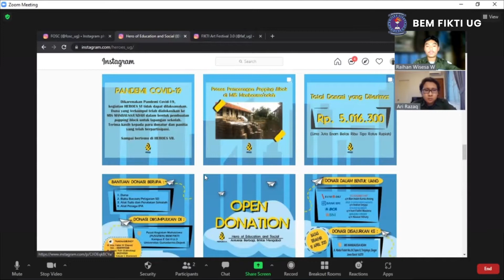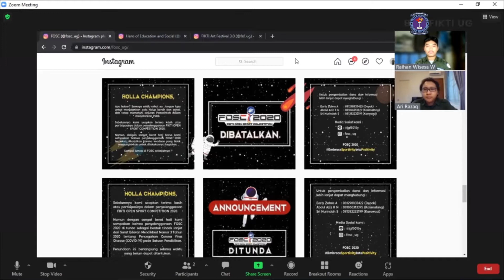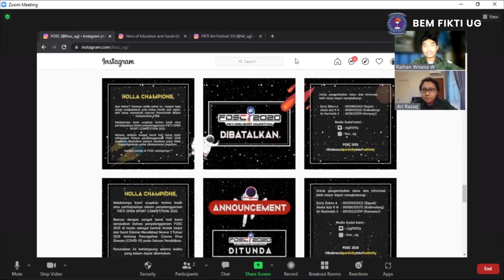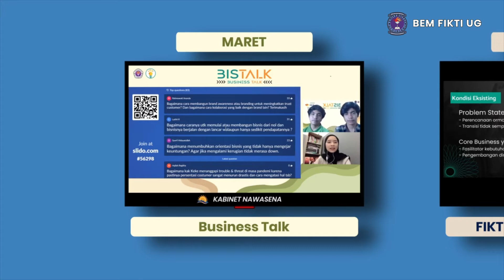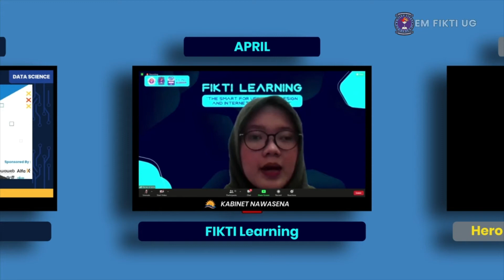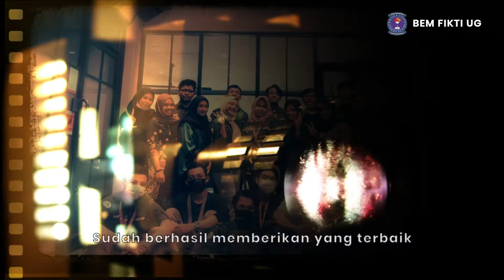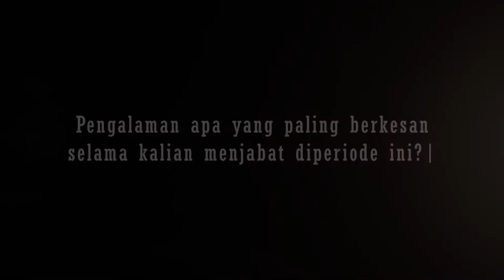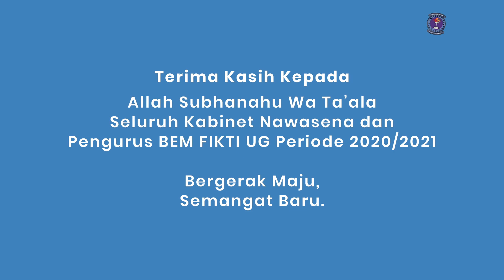BEM LIFE TIME : Satu Periode Nawasena 2020/2021